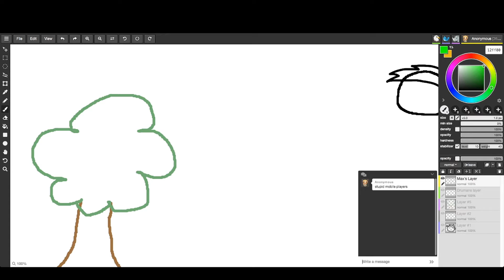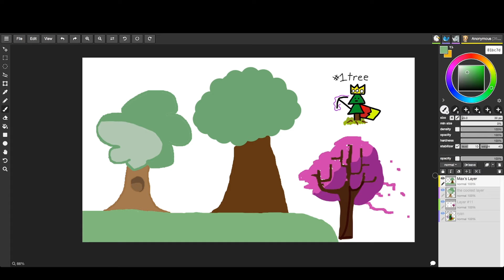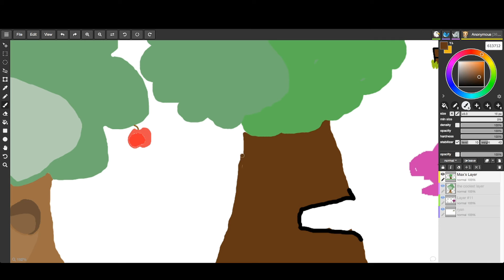Drawing With Friends FT. Dewotto, ItsDreyden, NeutralTest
Music Presented by EDMRF NET